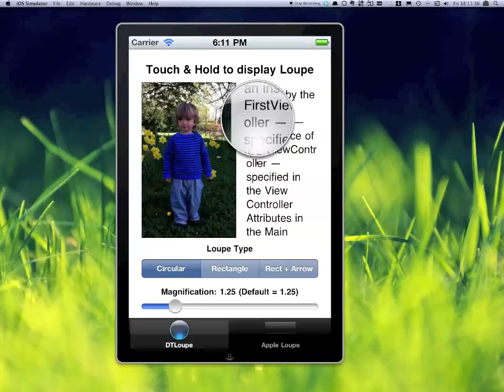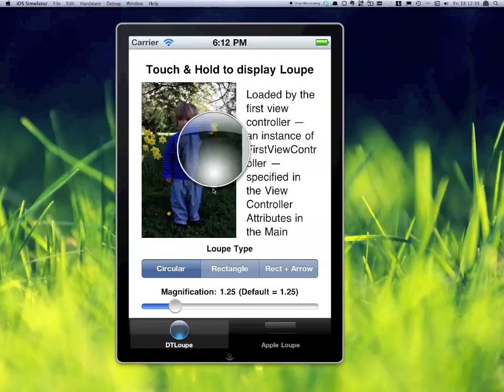DTLoupe - Apple's Loupes reverse-engineered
DTLoupe is designed to perfectly match the built-in loupes Apple is using for selecting text. It will become part of DTRichTextEditorView as well as be available by itself